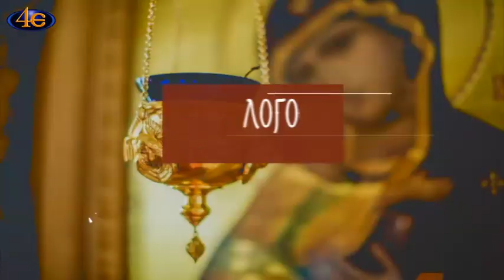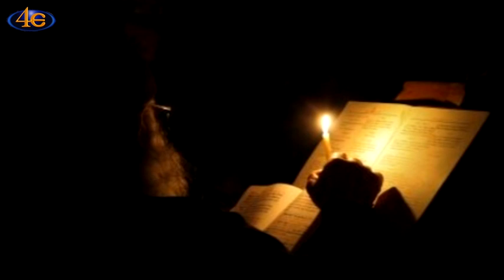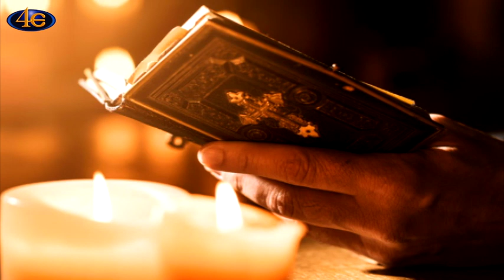Λογος Λειτουργικός 55. Ακολουθίες του Νυχθημέρου, Οι ώρες και τα μεσώρια (α' μέρος)